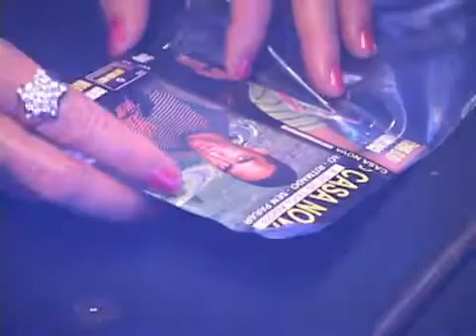O cigano casa nova eu apago o fogo dela só com nota de R$ 50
Olá pessoal hoje eu trago para vcs o cigano casa nova e seus teclados eu apago o fogo dela só com nota de R$ 50  se você gostar deixa o seu link se inscreva no canal Ative o Sininho 🔔 para receber notificações Desde já agradeço obrigado maelson boys
Se inscrever para fortalecer o canal
ficar tds com Deus